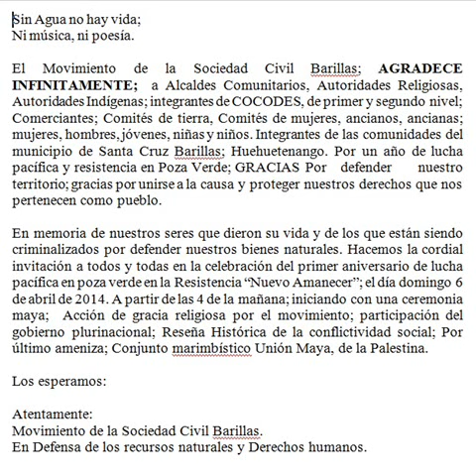Primer Aniversario del Nuevo Amanecer (Barillas)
Primer Aniversario del Nuevo Amanecer
Audio por Checha Juan